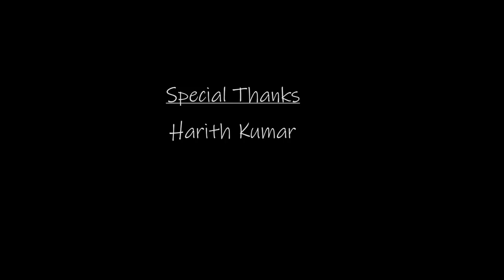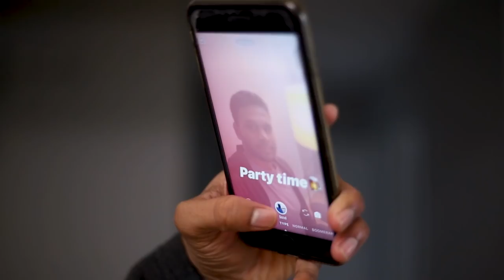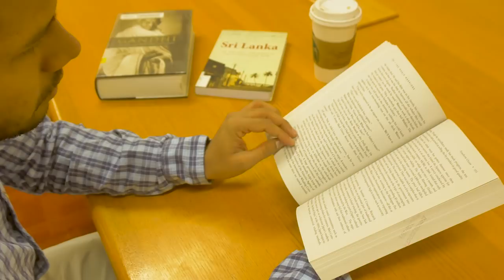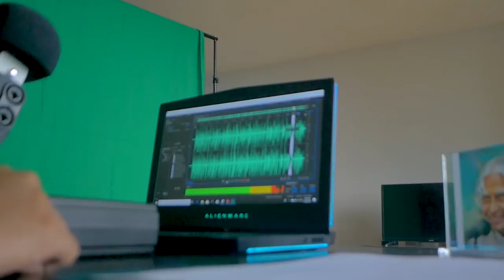Kaan - Tamil Motivational Short Video/Film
Tamil motivational short film/video about a 25 years old man who shares an episode of his life.

Cast & Crew

Actors
Manoj Karthick Boopathy
Nikesh Kumar
Bala
Harith Kumar
Saashin Ram
Karthick Vel

Cinematography
Mayuran

Concept, Visualization, Voice, Editing, Sound Mixing, Direction
Gopi Rajendran

Associate creators
Nikesh Kumar
Bala

Song: Isaignani Ilayaraja - "Raja Rajathi Rajanintha Raja" - Agni Natchathiram

Our first short video/film with a small crew of 5 people. Thank you for your time. Please share it to your friends & family if you like.